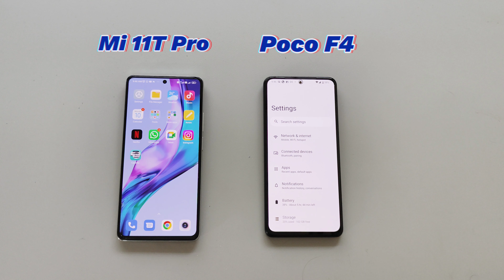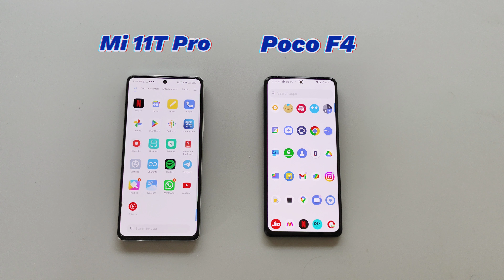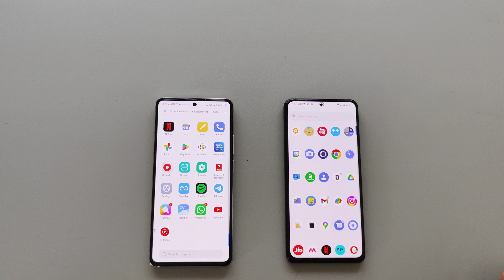Mi 11T Pro Vs Poco F4 Comparison | Which One To Buy?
Mi 11t pro review
Poco F4 vs mi 11t pro